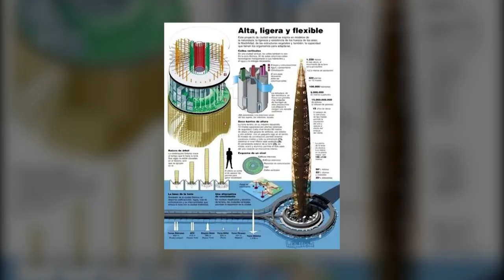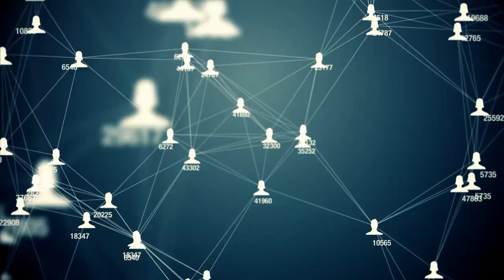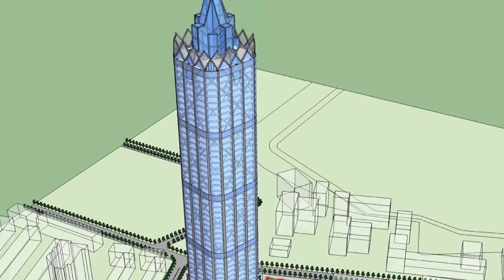Tallest Skyscrapers of the Future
Tallest Skyscrapers of the Future.  In this video, we uncovered the tallest skyscrapers to be built in the future!  From 1 mile tall towers, to skyscrapers that will be built out in the ocean.  These are the tallest skyscrapers of the future.

Costly Demolitions That Went HORRIBLY WRONG

- World’s Largest All-Terrain and Crawlers Cranes

⏱️⏱️VIDEO CHAPTERS⏱️⏱️
0:00 - How High Can We Build?
0:34 - Skyscraper #5 - Kuwait City
2:20 - Skyscraper #4 - Azerbaijan
4:00 - Skyscraper #3 - Shanghai
5:35 - Skyscraper #2 - Dubai
7:14 - Skyscraper #1 - Japan